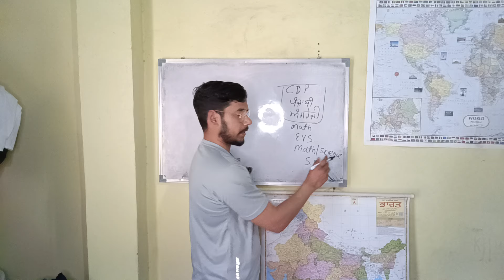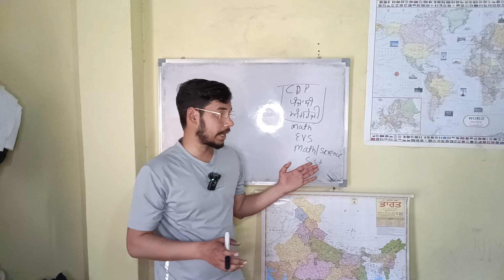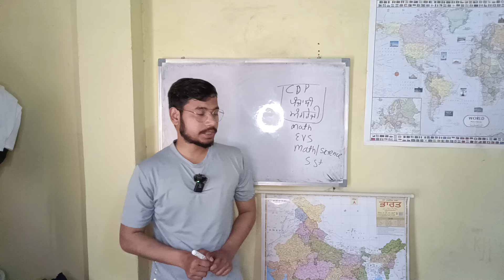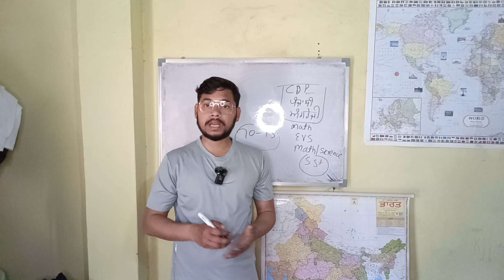ਇਨ੍ਹਾਂ ਗ਼ਲਤੀਆਂ ਕਰਕੇ PSTET ਦੀ ਪ੍ਰੀਖਿਆ CLEAR ਨਹੀਂ ਹੁੰਦੀ